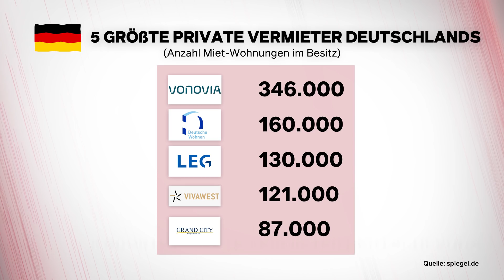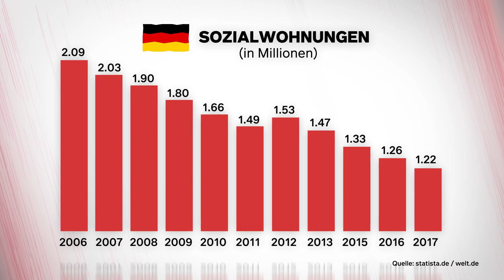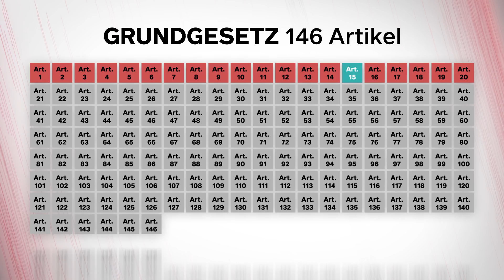ENTEIGNEN! Letztes Mittel gegen Mieten-Wahnsinn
Ernstgemeinte Frage: Wie, verdammt noch mal, soll man sich heute eigentlich noch eine Wohnung leisten können?? Ich rede hier nicht nur von Studenten, Arbeitslosen oder Rentnern. Diese Leute haben finanziell oft genug die Arschkarte. Aber mittlerweile können sich selbst Vollzeit-arbeitender Festangestellte kaum noch eine vernünftige Wohnung leisten. Die Mieten steigen und steigen. Gleichzeitig verdient heute fast jeder zweite (!) Beschäftigte in Deutschland real weniger als vor 20 Jahren. Und das ist kein Bauchgefühl, das ist die offizielle Information vom Bundesministerium für Arbeit und Soziales. Ihr sollt euch also bitte alle mit weniger Geld deutlich teurere Wohnungen leisten. Wo ist das Problem, liebe Bürger? Ärmel hochkrempeln, ihr schafft das schon irgendwie. Betonung auf „irgendwie“...

Viele Bürger leiden so unter ihren Vermietern, dass sie nun sogar Enteignungen fordern - wenn riesige Immobilien-Konzerne ihre Marktmacht ausnutzen und überhöhte Mieten fordern. Aus der Politik kommt vor allem Schulterzucken. Die selben Politiker, die etwa für den Braunkohleabbau ganze Orte zerstören lassen, halten es für einen Skandal, überteuerte Wohnungen in Sozialwohnungen umzuwandeln. Das Totschlag-Argument lautet: „Ja, aber durch Enteignung entsteht ja keine neue Wohnung, die wechselt dann ja nur den Besitzer“. Das stimmt. Aber wir hätten dann vielleicht keine EINZIGE neue Wohnung – aber dafür TAUSENDE bestehende Wohnungen mit niedrigerer Miete! Fertige Wohnungen. Jetzt. Nicht erst in ewig und drei Jahren, wie es von der Politik immer und immer wieder versprochen wird. Seit JAHREN hört man dieses alte Mantra „Wartet, wartet, wir bauen ganz viel neu und durch das neue Angebot sinken die Preise“. Was ist passiert, natürlich wieder genau gar nichts. Die Preise sinken nicht, sie STEIGEN.

„Niemand muss in Deutschland auf der Straße leben“ heißt es, während wir uns jedes Jahr wieder über neue Höchststände bei den Obdach- und Wohnungslosen wundern. Wenn wir so weitermachen, würde ich mich nicht wundern, wenn wir in ein paar Jahren auch immer mehr Zustände bekommen, wie z.B. in den USA, wo viele Menschen dann einfach direkt in ihren Wohnwagen oder Autos leben, weil sie sich keine Wohnung mehr leisten können. Vorbild Amerika, WOO-HOO. Ich möchte nicht, dass es so kommt. Aber politisch muss endlich etwas passieren, damit man sich Wohnen wieder wirklich leisten kann!

EDIT: Bei Minute 2:42 wird gesagt, dass die Grundgesetz-Artikel 1 BIS 20 Teil der Ewigkeitsklausel wären. Das ist nicht korrekt, die Klausel gilt lediglich für Artikel 1 UND 20. Sorry vielmals für diesen dummen Fehler, tut mir sehr leid!